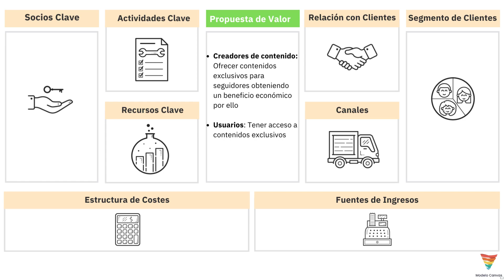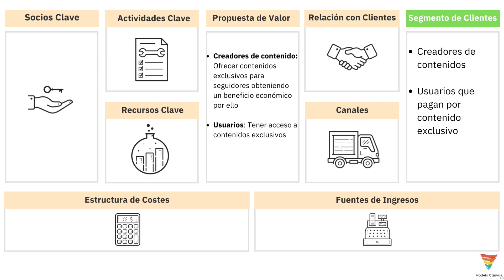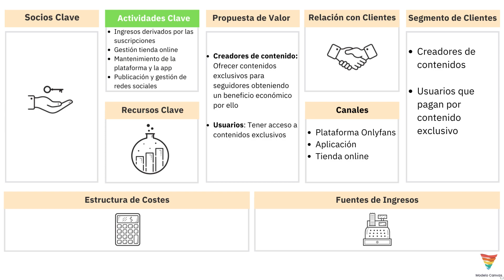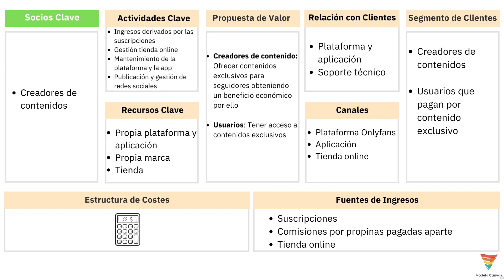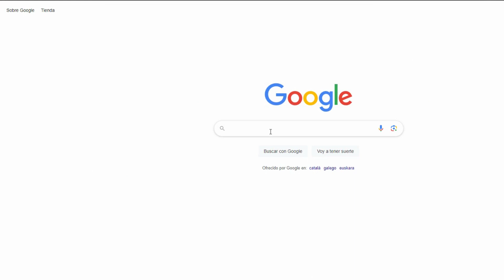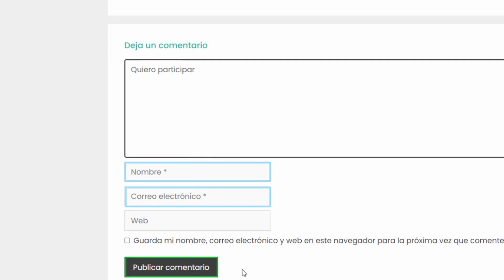Modelo de Negocio Onlyfans en lienzo canvas 📊 Modelo Canvas 📊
Analizamos el modelo de negocio de OnlyFans a través del modelo canvas. Exploramos los 9 bloques canvas de Onlyfans y curiosidades de esta empresa.

📌Descargar modelo canvas Onlyfans📌

📌Plantillas canvas en blanco para descargar en ppt y google slides📌

¿Sabes cómo funciona el modelo canvas?

📧 Autora Modelocanvas 📧